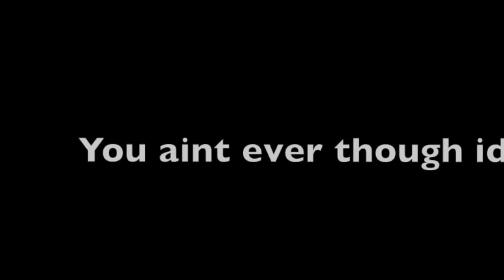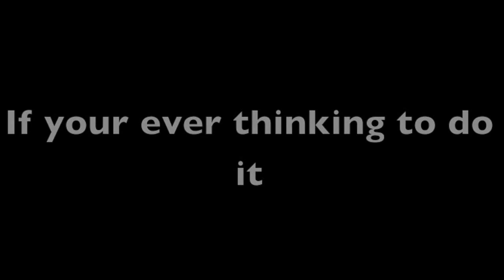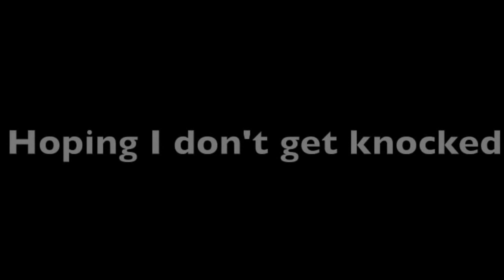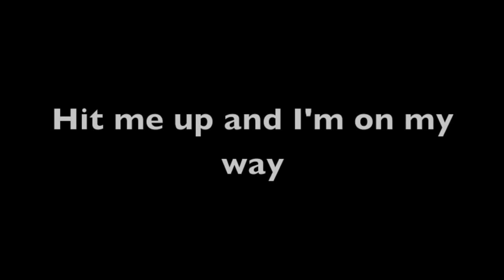Fabian Angel ft. Stevie S.K.Y.Y - Die Like This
of the "Sorry For Slacking EP" Released Jan 7th

Beat was produced by Santos Santana